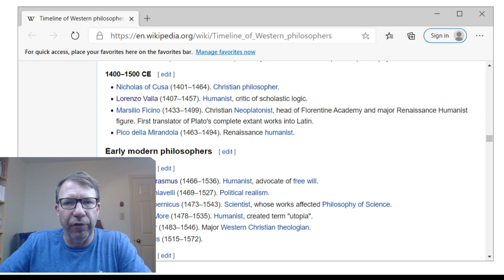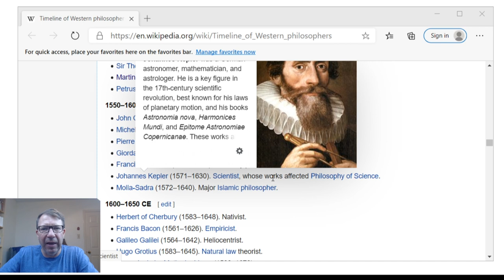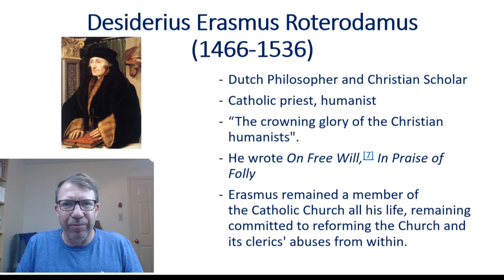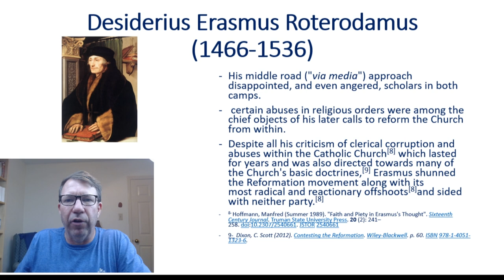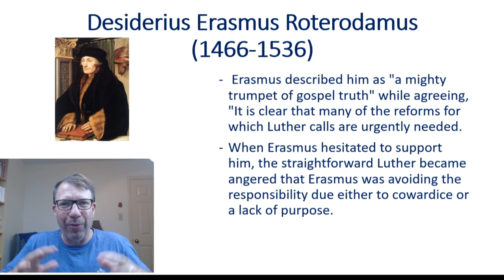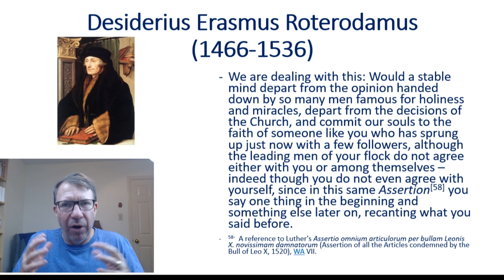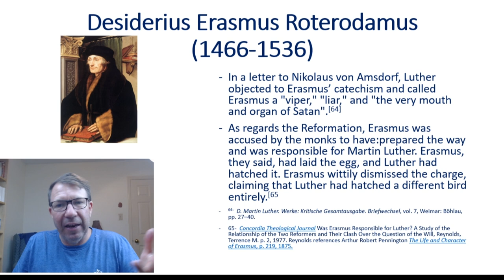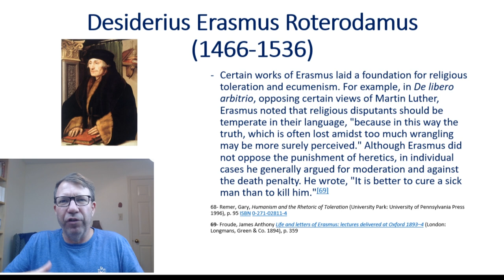What the..... ???? We take a look here at the influence of Erasmus, the 16th century Dutch priest.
In this 3rd video in the 'What the Heck' series, we look at the main influencers who paved the way for the mess that we're in today as a culture and a Church. Desiderius Erasmus Roterodamus lived from 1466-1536 which means he witnessed the Protestant Revolt... in fact, he was very aware of Martin Luther (and Luther was very aware of Erasmus).  Some believe Erasmus was a big influencer of Luther and the other Revolutionists.  As you'll see in the video, he was the proponent of a 'middle road' type of approach when it came to the Reformers and the Catholic Church.